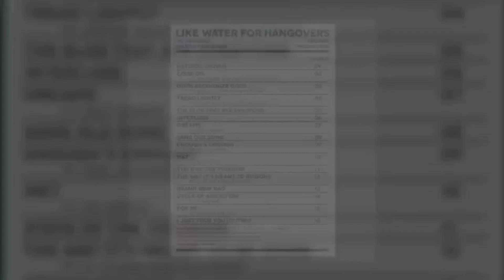“State Of The YOUnion” Show Recap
Joined by his band (The 9 5) and SC Static, MC Bravado recently opened for Big Daddy Kane at Baltimore Soundstage. Here are some visual highlights shot/edited by Mike Jon and set to sounds of MC B’s “State Of The YOUnion” (Prod. Militant Marxman)...Grab this track and the album it’s on, “Like Water For Hangovers”, wherever you stream/download music: